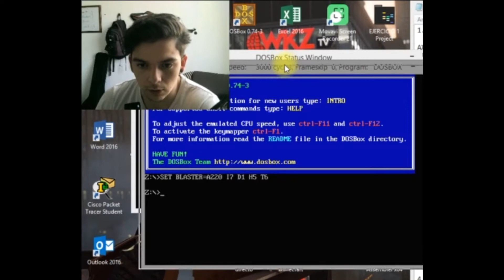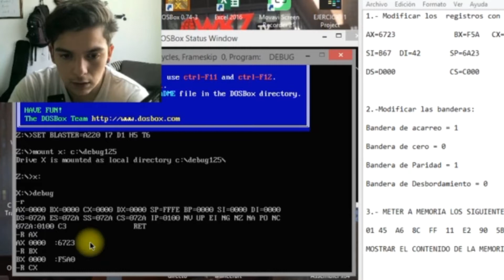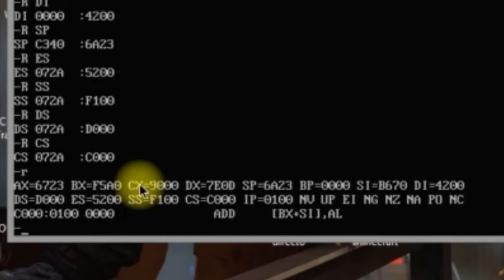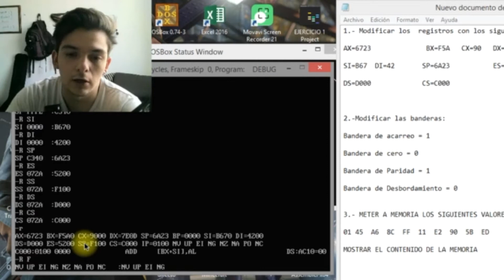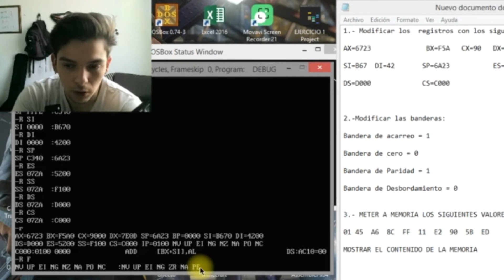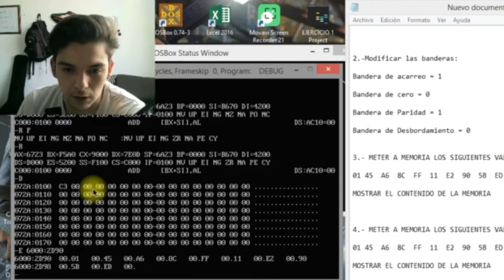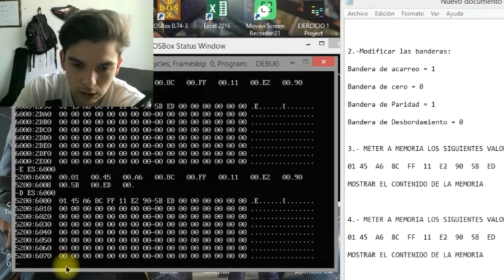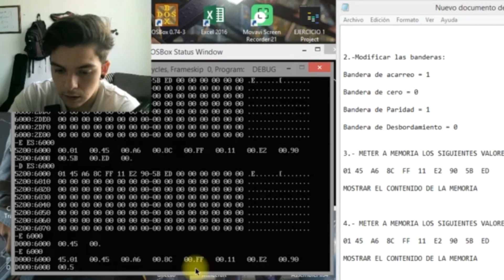Comandos basicos en DOSBOX, manipulamiento de segmentos en memoria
Comandos realmente simples de DOSBOX